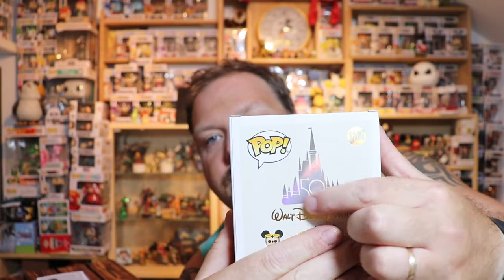funko is back seconde partie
suite de la vidéos sur l'ouverture de pop